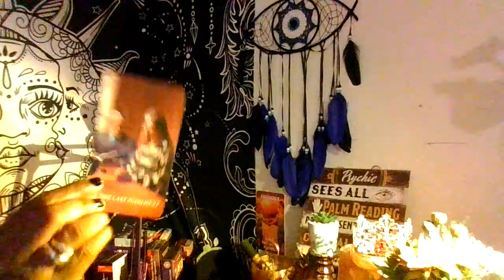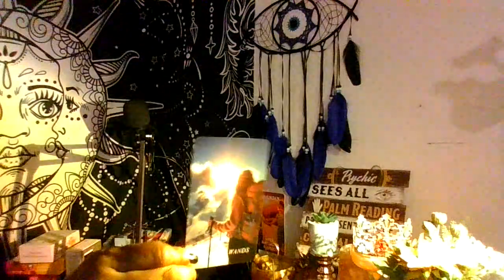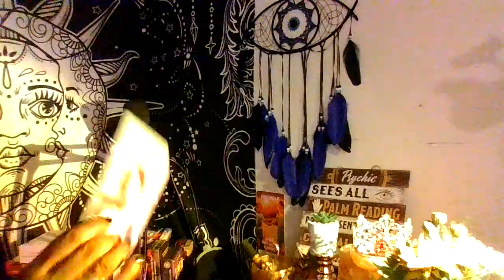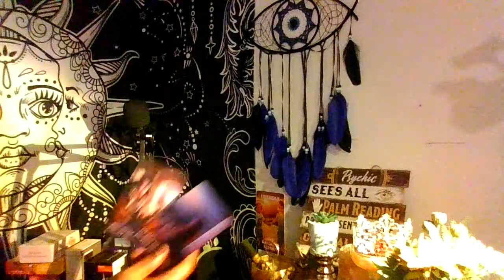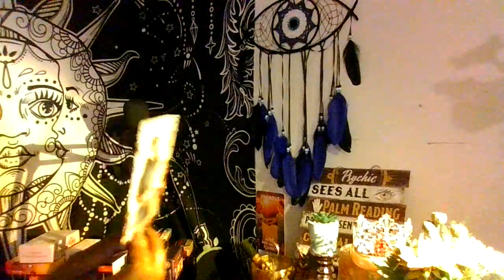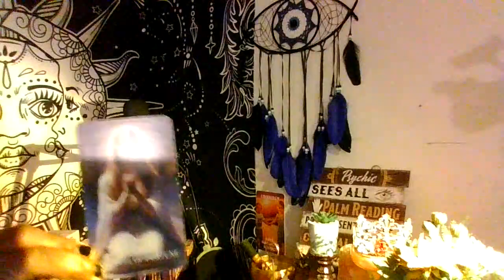Sensitive!!! disturbed karmic loses control,the unthinkable happened